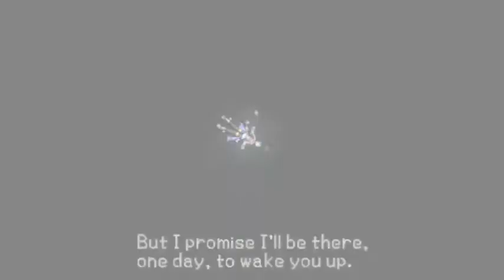50 Kingdom Hearts Paris Morton Drake